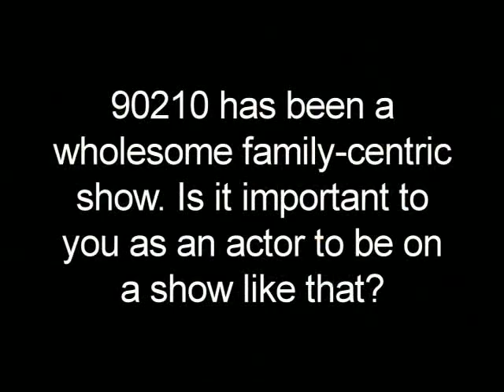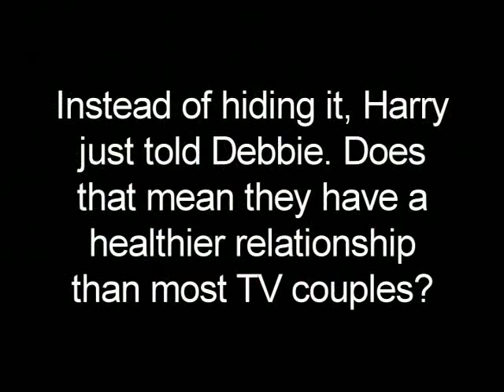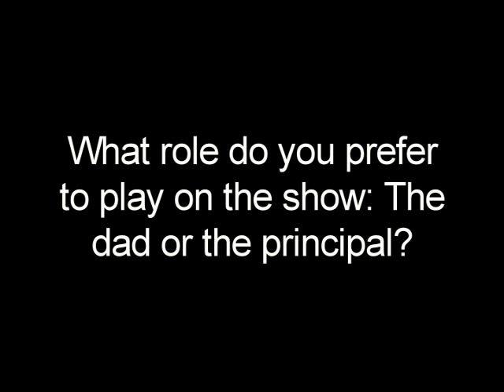BuddyTV Interview with Rob Estes (90210)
BuddyTV's exclusive interview with Rob Estes of 90210.